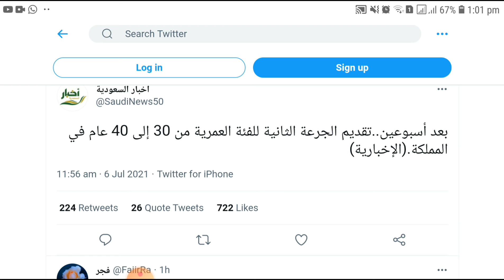Covid-19 Vaccine Second Dose for ages 30-40 Starts after 2 weeks| Living In Saudi Arabia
Assalam Alikum ,

 Covid-19 Vaccine 2nd Shot Starting afteer 2weeks from now, I hope it will help many people in sha Allah . . . .

2nd Shot of Covid-19 Vaccine  | LIving In Saudi
Arabia